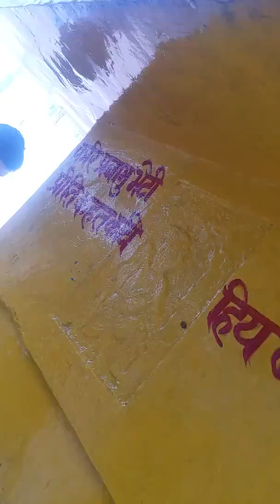श्री राम, माता सीताजी और भरत जी के चरणों के दर्शन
ये चरणचिन्ह भरत मिलाप मंदिर, परिक्रमा स्थल में स्थित है, ऐसा मान्यता है कि श्री राम जी को वन से वापस लाने के लिए भरत जी यही पर आए थे, दोनो भाइयो का प्रेम देखकर यह के पत्थर भी द्रवित हो गए और पर रामजी, सीता माई और भरत जी के चरणों के चिन्ह अंकित हो गए, आइये भरत मिलाप मंदिर के महंतजी के साथ दर्शन करते हैं